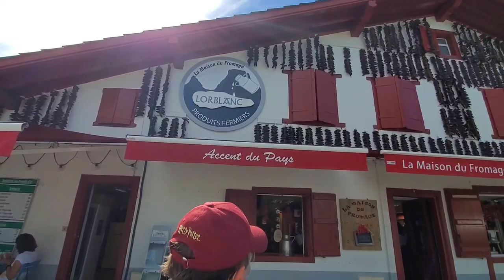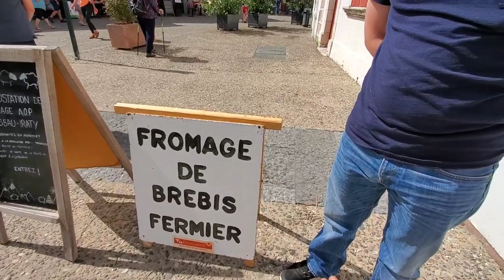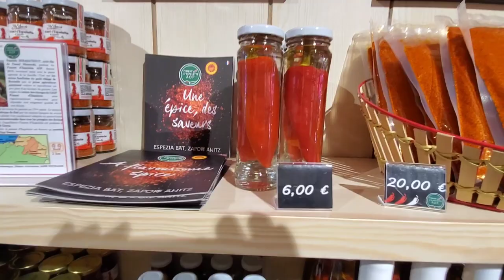ESPELLETE || TRAVEL FRANCE|| LIFESTYLE GRUARIN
Espelette is known for its dried red peppers, used whole or ground to a hot powder, used in the production of Bayonne ham. The peppers are designated as Appellation d'Origine Contrôlée and are hung to dry outside many of the houses and shops in the village during the summer. The peppers are sold in the town's Wednesday covered market and are honoured in a festival on the last Sunday in October.
The town is attractive, with traditional Labourd houses and a castle. The protected sixteenth-century church, Saint-Etienne, has a Baroque altarpiece, and its graveyard has many traditional Basque discoidal tombstones. There is also the grave of local woman Agnès Souret, the first woman ever chosen as Miss France, in 1920. She died in Argentina aged 26 in 1928, and her body was repatriated to Espelette by her mother, who sold most of her possessions to provide a resting place for her daughter.

THANK YOU WIKIPEDIA.